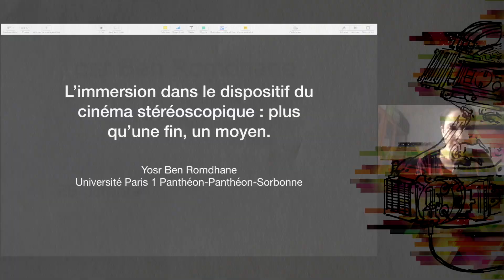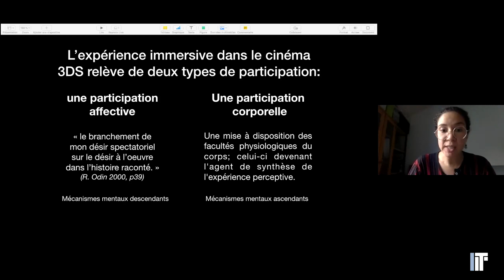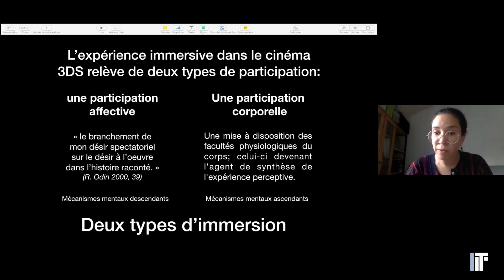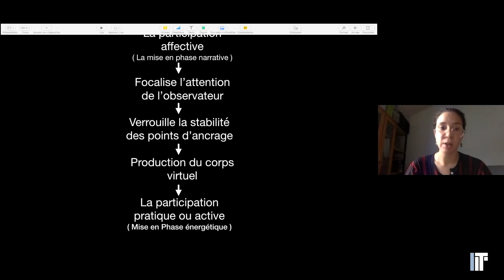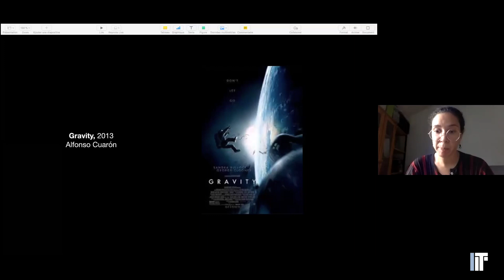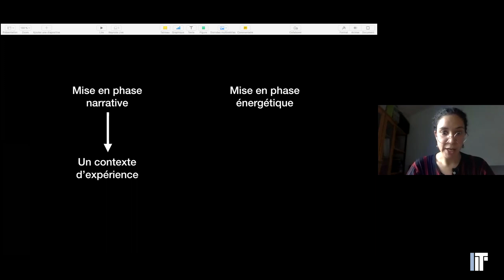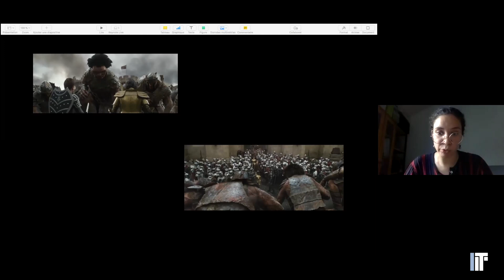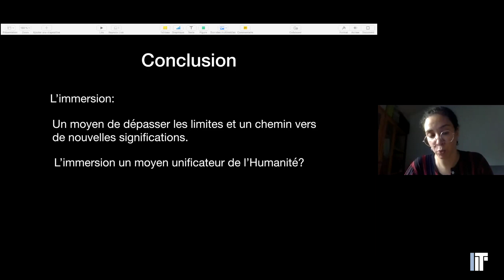Yosr Ben Romdhane : «L’immersion dans le dispositif du cinéma stéréoscopique» — Colloque Immersivité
Présenté lors du colloque virtuel Immersivité et Innovations Technologiques (26-30 octobre 2020).

Presented during the Immersivity and Technological Innovations virtual Conference (October 26-30, 2020)